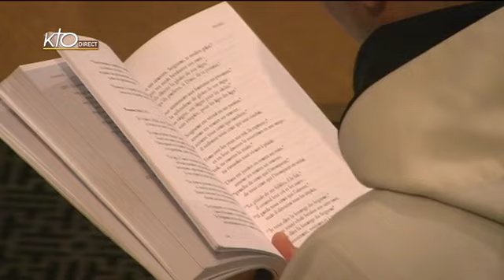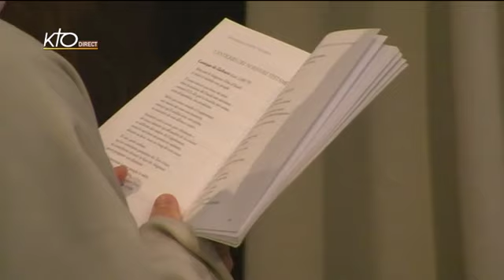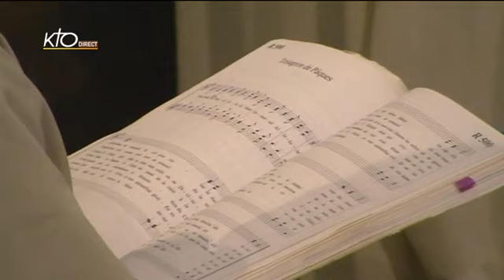Laudes du samedi